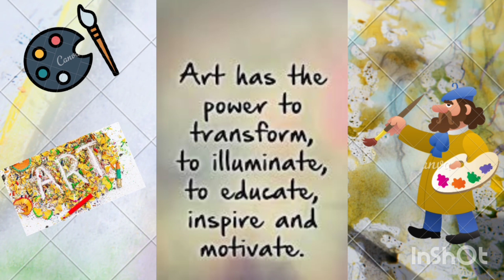Leaf painting art